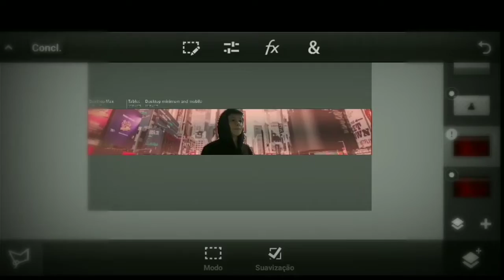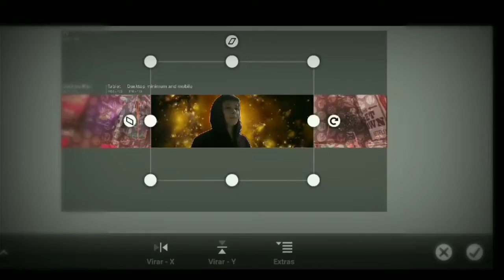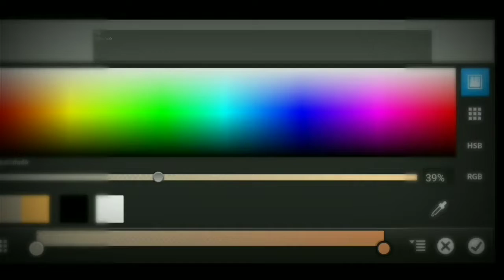Speed Art - The Guarnieri - Faço Banner Gratis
▬▬▬▬▬▬▬▬▬▬▬▬▬▬▬Descrição▬▬▬▬▬▬▬▬▬▬▬▬▬▬▬▬▬▬▬▬▬
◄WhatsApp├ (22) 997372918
Site : Em Breve!